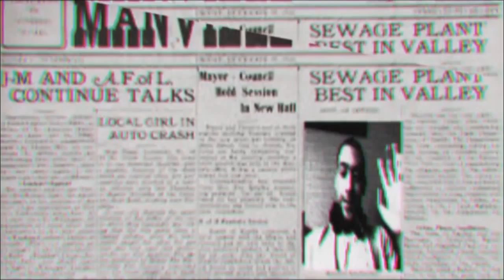my hing of he hill reaction trailer 1